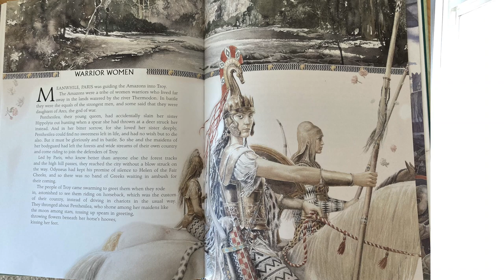Read Aloud | Iliad | Ch 15, Warrior Women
"Meanwhile, Paris was guiding the Amazons into Troy."

Black Ships Before Troy, by Rosemary Sutcliff